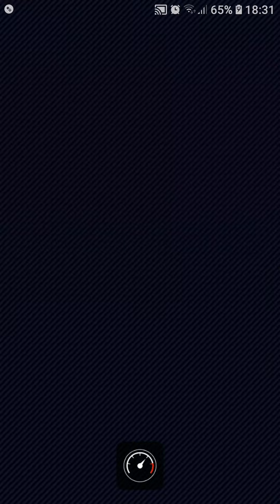MKT - Tokyo Tour - Daisy Cup 150cc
Almost there for finishing the tour... Enjoy!

Drivers:
- Yoshi
- Daisy